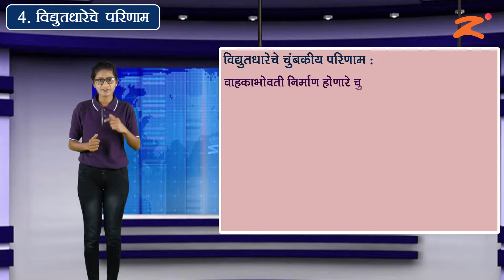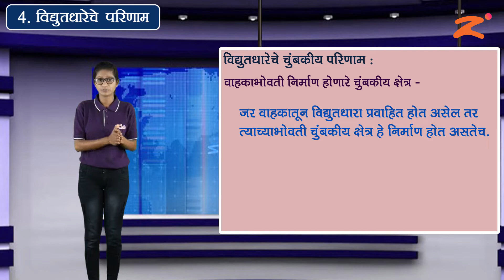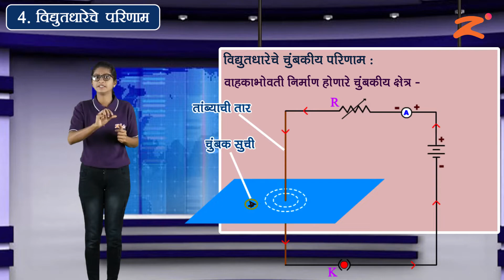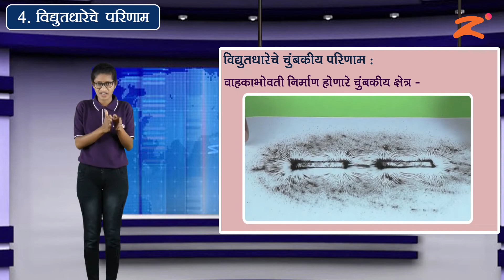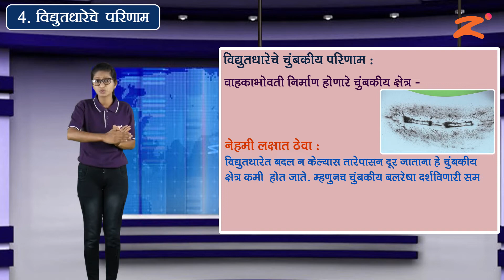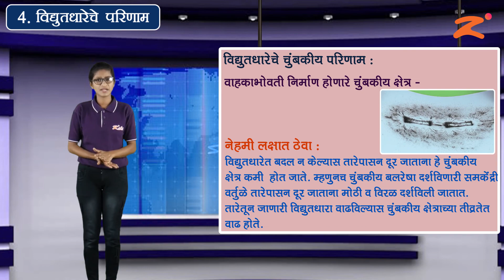Les 04 : विद्युतधारेचे परिणाम : Part 7 : Maharashtra Board : Class 10th : Marathi Medium